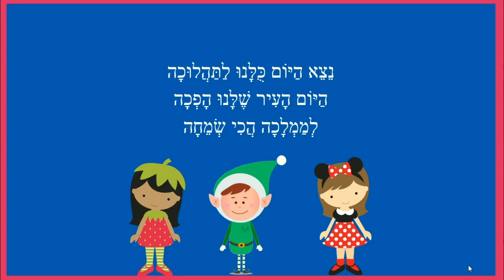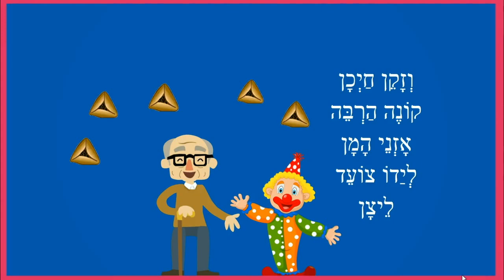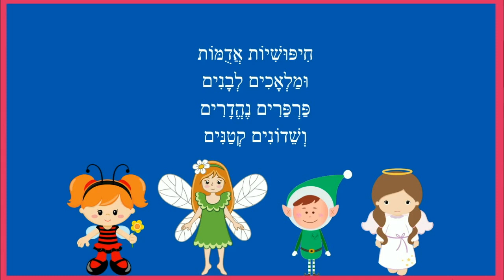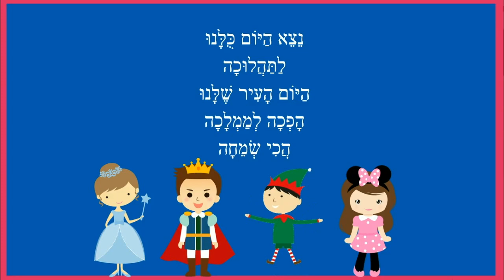תהלוכת פורים - סיפור קצר לילדים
תהלוכת פורים -סיפור ילדים